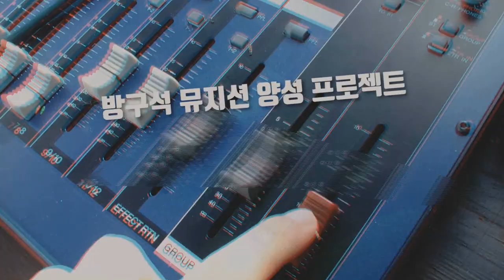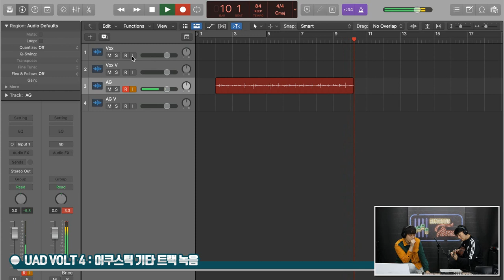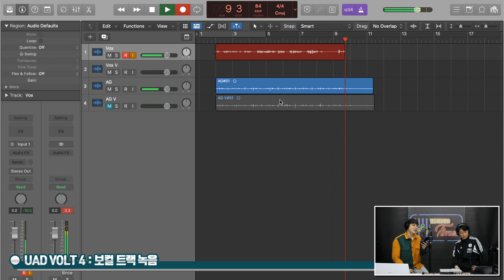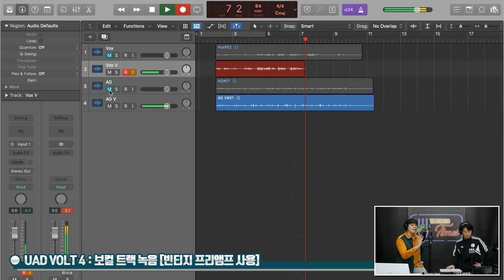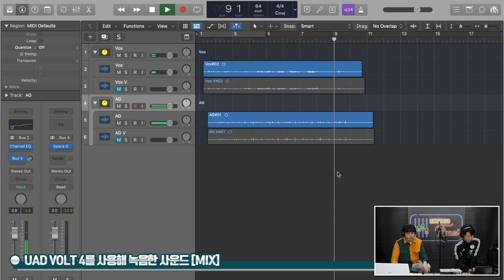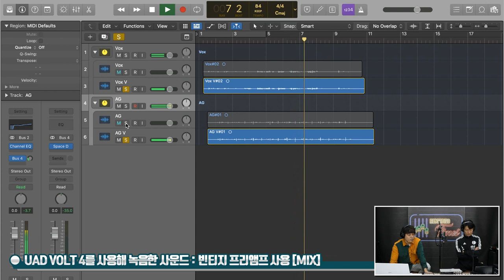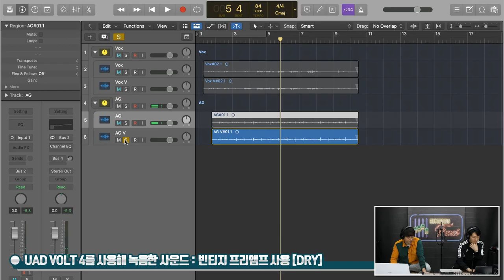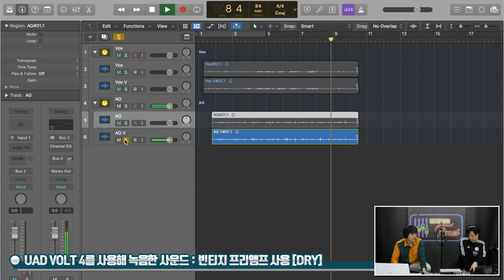[RecordingTimes 540회] Universal Audio 오디오인터페이스 Volt 4 2편